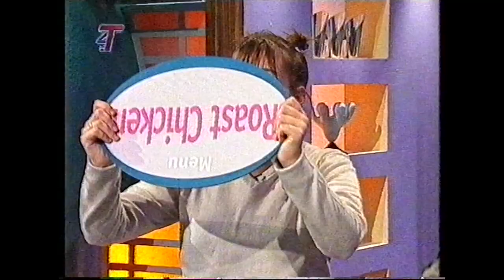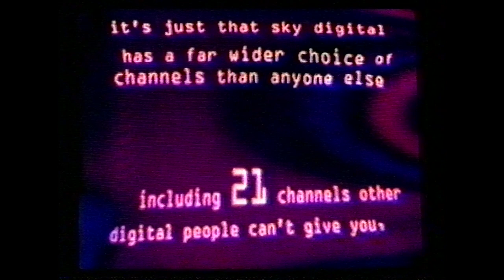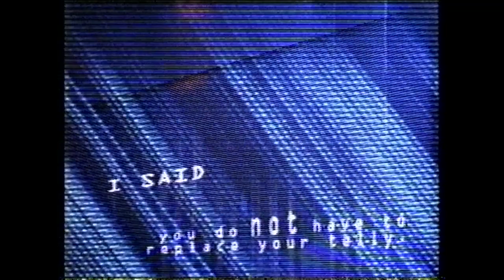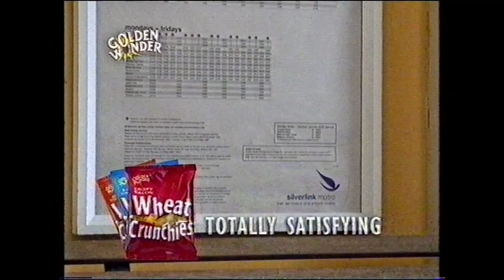Late Lunch - 04 Jennifer Saunders, Jools Holland and Brookside's Sinbad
Mel Giedroyc and Sue Perkins welcome some more stars to their sofa. Episode 4.